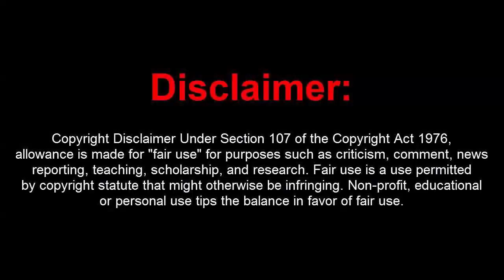GTA 5 Online 1.40 - StichBash Mod Menu w/ Money+Recoveries(Undetected)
[DOWNLOADS]

STEAM VERSION && SOCIAL CLUB VERSION:
Mod Menu:

How to install:
1. Extract Files To Desktop
2. Drag The 2 Files Into Your GTA 5 Directory Folder
3. Go Into An Online Or Private Session
4. Press (*) On Your Keyboard To Open Up The Menu!
5. You're Done!

[CREATOR: StichBash]

Controls:
* = OPEN

[MUSIC]